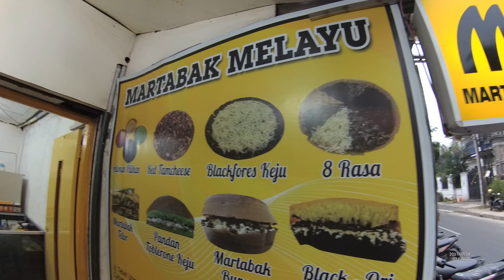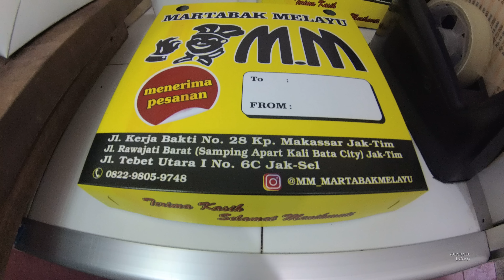Jakarta Street Food 1706 Part.1 Burger Sweet Murtabak TamCheese Martabak Melayu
We can buy Burger Sweet Murtabak Burger Martabak Melayu only costs from Rp.13.000 ( 97 Cents) the taste is so good.
hi TTM:
Rasa Martabak Melayu Red Velvet Pandan Tam Cheese Burger Martabak memang enak banget, silahkan datang aja langsung SZore-sore ke Jalan Tebet Utara I No: 6 C  Jakarta Selatan, thanks for watching:).